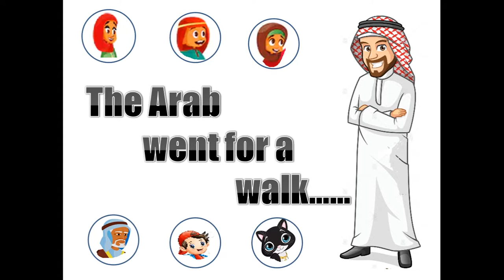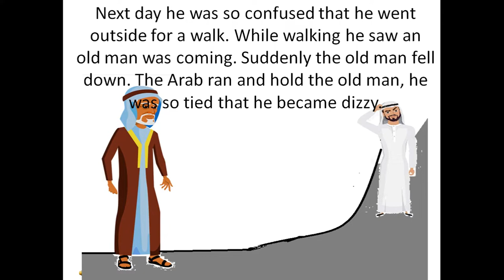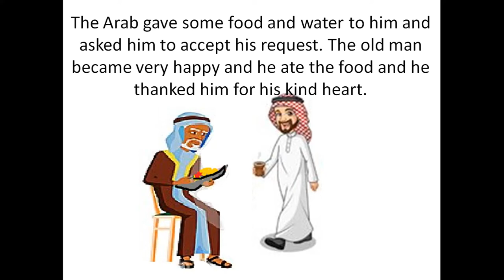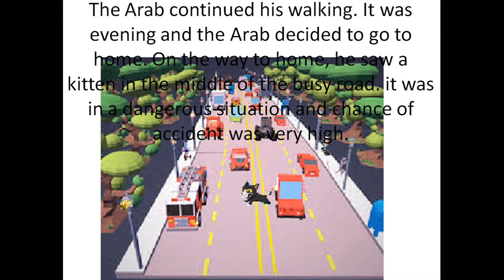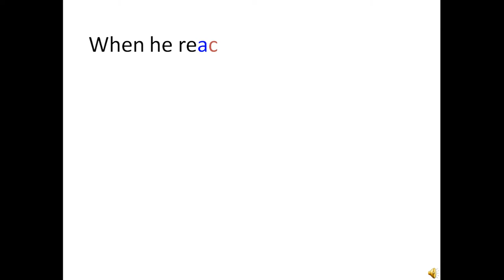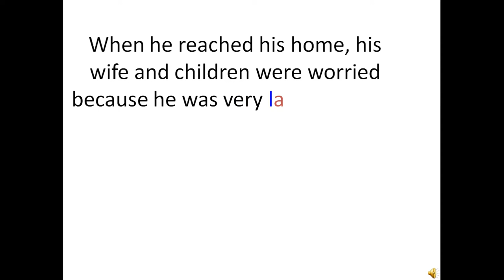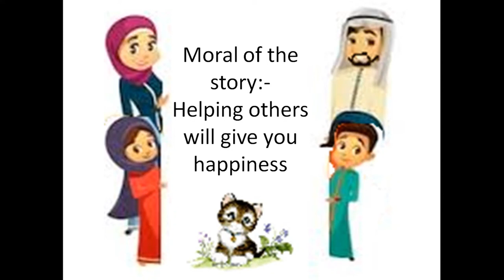Short story - The arab went for a walk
This story is written by my mother and i like so much